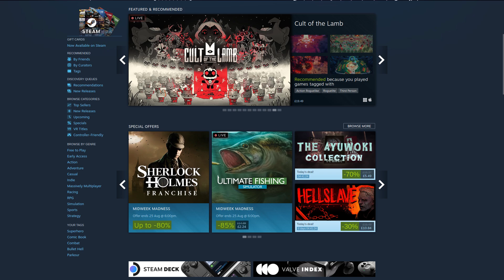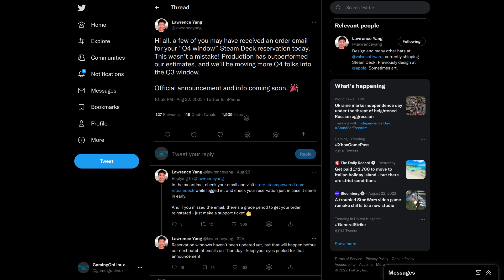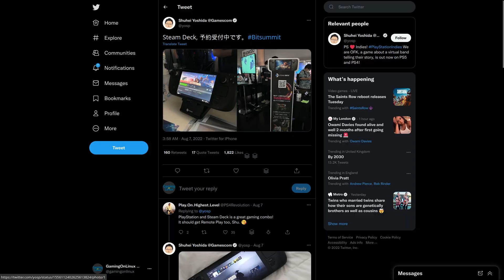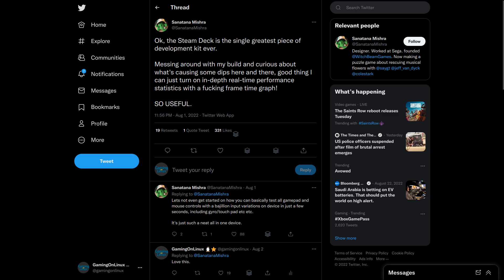Steam Deck is a CLEAR success now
Don't let anyone tell you differently, the SteamDeck is clearly doing very well.

A reminder: this channel and the content is done entirely by one person. Please be kind and civil in the comments.